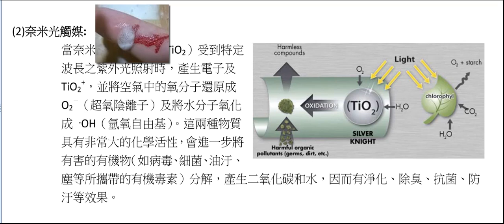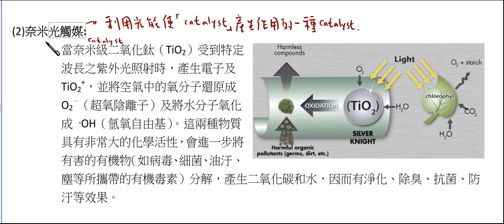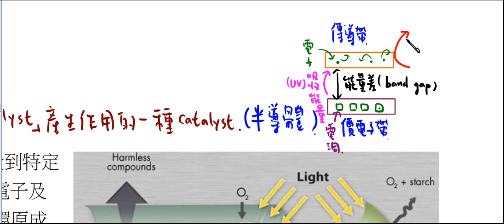高中化學_基礎化學(二)_化學與先進科技_奈米光觸媒【莫斯利高中自然科教學網】